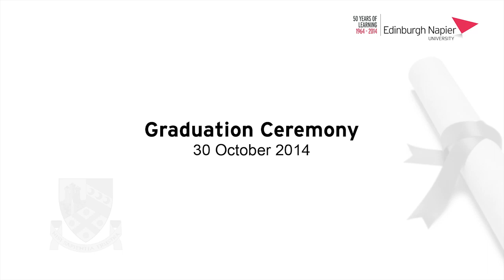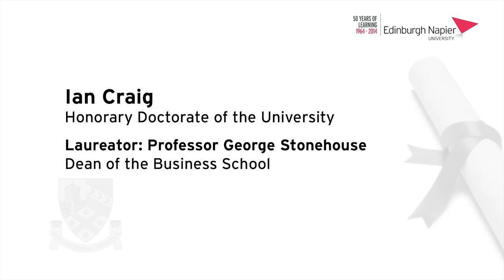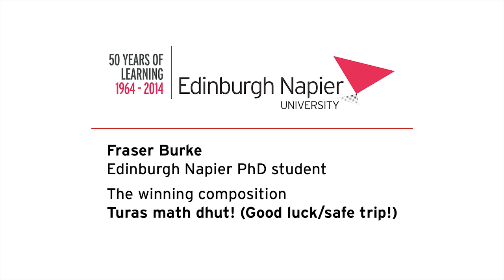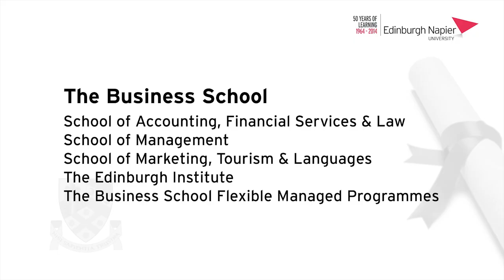Edinburgh Napier University | Graduation 2014 | 30th October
Full coverage of the morning graduation ceremony on Thursday 30 October 2014 featuring:

School of Accounting, Financial Services & Law
School of Management
School of Marketing, Tourism & Languages
The Edinburgh Institute
The Business School Flexible Managed Programmes

It also includes an honorary degree for Ian Craig, CEO at Lothian Region Transport Buses, who was awarded Honorary Doctorate of the University.